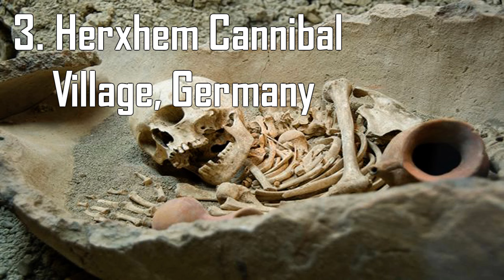5 Places with Darkest Backstories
Here are the 5 places in the world with the darkest backstories.

5. The island of Dolls
This looks like, such a lovely little island, of the coast of Mexico .  Up close, this island is full of, terrifying looking dolls, hanging everywhere. Rumor has it that , a little girl drowned in a canal , on the island of, La Isla de las Muñecas, in front of its owner, Don Julián Santana, who believed her spirit, haunted the place. People say he became crazy with fear, and started to collect dolls to save himself, from her. He gathered them, from trash heaps, and sold people vegetables, in exchange for dolls, which he then stashed in trees, on the ground, and even empaled dolls heads, on spikes, 1500 of them altogether. Now, they are just left there to rot, and from a distance, some of them look like the bodies of real children, hanging in the trees.

4. Pompeii Italy
This town, near Mount Vesuvius, a pretty massive volcano, has a collection of living statues. Yes, I say living, they were alive in Roman times. Until ,one day , the volcano erupted with huge clouds of volcanic ash, raining down on the village. The ash then covered the people of the village, and solidified, turning them into human statues. Creepy.

3. Herxhem Cannibal Village, Germany
Now, a lovely village in South West Germany, but back in the stone age? A mass grave for victims, of ritual cannibalism. The bodies of men, women, children and even a fetus, were expertly skinned, and the bones had tool marks, that showed the flesh had been cut off. Bones were exposed, for the marrow to be eaten, smashed skulls were found, meaning, the brain had been taken out. Injuries on some skeletons showed, the people, had been, spit, roasted.

2. Takakanonuma  Amusement Park, Japan
Opened in the mid 1970's the park swiftly closed after two years, many said there was a lot of mysterious deaths that happened and that are why they shut it down. It was opened again in 1986, but after ten years, and more mysterious deaths it closed its doors for a final time.

1. The Sedlec Ossuary
"What a lovely church", is what you can imagine most people would say when walking past this church in the Czech Republic. But go inside and it's a TOTALLY different story. Everything is made with bones, the bones of between 40,000-70,000 people to be more precise. Like this chandelier that's made out of skulls and bones, with a few trumpeting cherubs thrown in. Wall  decoration made out of, you guessed it, skulls and bones. The church was the inspiration for Dr. Satwn's .

MUSIC CREDITS -